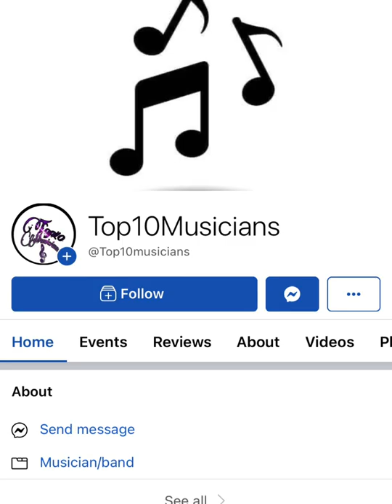James Hall and Band Smash This Song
James Hall playing organ with his group. Make sure you show him some love by liking the video and leaving a comment as well.

*We don’t own the rights to this video*

Original video link and source